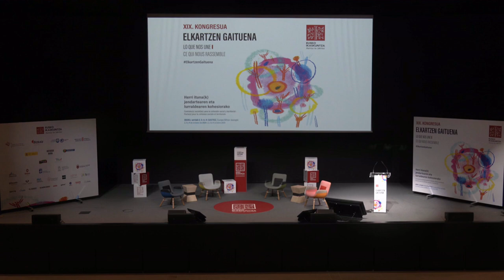XIX. Kongresua, Elkartzen Gaituena: Irekiera instituzionala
Euskal Herri osoko instituzio eta eragile asko batu ziren urriak 2, Eusko Ikaskuntzaren XIX. kongresuaren lehenengo egunean, Gasteizko Europa Jauregian. Ekitaldiaren xedea herri itun berrietarako irekitako bidean jarraitu eta bide berriak urratzea da. Horretarako, elkarteak desberdinen arteko adostasunak erdietsi nahi ditu; baita Euskal Herriko egungo eta etorkizuneko erronkei heltzeko proposamenak plazaratu ere.

Ana Urkiza Eusko Ikaskuntzako lehendakariaren hitzetan, “Elkargune honek Euskal Herri mailako erronkei heldu izan dio 1918an sortu zutenetik. Beti jendartearen ondoan izan da, Euskal Herriak zituen erronka eta arazoei adostasunak eta konponbideak bilatzen, bide berriak urratzen eta jendarte hobe bat osatzeko proiektuak eta proposamen globalak gauzatzen. Kongresu honetan ere proiektu ugari aurkeztuko ditugu, hain zuzen ere, datozen urteotako guztion erronkak izango diren gaiei helduta”.

Kongresuko lehendakari Patxi Juaristik bat egin zuen Urkizak azaldutakoarekin: “Izan ere, bertaratuko diren guztiek ere aukera izango du euren iritzia eman eta iruzkinak egin nahiz iradokizunak plazaratzeko. Eusko Ikaskuntzak laupabost urtean behin antolatu ohi du kongresua, hain justu, urteotan landutako proiektuen ondorioak eta proposamenak jendarteratzeko. Ezin ahaztu, lurralde guztietako eragileek hartzen dutela parte”.

Hala, kongresuaren irekiera instituzional ekitaldian EAEko lehendakari Imanol Pradales, Nafarroako Gobernuko bigarren lehendakariorde Ana Ollo, Arabako Diputatu Nagusi Ramiro González eta Gasteizko alkate Maider Etxebarria izan ziren. Euren ondoan izan ziren Eusko Legebiltzarreko lehendakari Bakartxo Tejeria, Nafarroako Parlamentuko presidente Unai Hualde, Gipuzkoako Diputatu Nagusi Eider Mendoza, gobernuko delegatu Marisol Garmendia baita Bizkaiko Foru Aldundiko ordezkariak ere, beste agintarien artean.
Numerosas instituciones y agentes de toda Euskal Herria se reunieron el  2 de octubre, en la primera jornada del XIX Congreso de Eusko Ikaskuntza, que se celebró en el Palacio Europa de Vitoria-Gasteiz. El objetivo del evento fue continuar transitando por el camino abierto hacia nuevos pactos de país, así como explorar nuevas vías en esta dirección. Para ello, la entidad pretende tejer acuerdos entre diferentes y plantear propuestas para abordar los retos actuales y futuros de Euskal Herria.

En palabras de la presidenta de Eusko Ikaskuntza, Ana Urkiza, «Eusko Ikaskuntza ha abordado los retos del país desde su creación en 1918. Siempre ha estado al lado de la sociedad, buscando consensos y soluciones a los retos y problemas de Euskal Herria, abriendo nuevos caminos y llevando a cabo proyectos y propuestas globales para conformar una sociedad mejor. También en este congreso presentaremos muchos proyectos, abordando temas que van a constituir nuestros retos comunes de cara a los próximos años».

El presidente del Congreso, Patxi Juaristi, se sumó a lo expuesto por Urkiza: «De hecho, las personas asistentes tendrán la posibilidad de expresar su opinión y hacer comentarios y sugerencias. La Sociedad organiza este congreso cada cuatro o cinco años con el objetivo de difundir las conclusiones y propuestas de los proyectos desarrollados durante estos años, sin olvidar la participación de agentes de todos los territorios».

Así, en el acto de apertura institucional del congreso estuvieron presentes el lehendakari Imanol Pradales; la vicepresidenta segunda del Gobierno de Navarra, Ana Ollo; el Diputado General de Álava, Ramiro González, y la alcaldesa de Vitoria-Gasteiz, Maider Etxebarria. Igualmente, se han personado la presidenta del Parlamento Vasco, Bakartxo Tejeria; el presidente del Parlamento de Navarra, Unai Hualde; la diputada general de Gipuzkoa, Eider Mendoza, y la delegada del Gobierno, Marisol Garmendia, así como representantes de la Diputación Foral de Bizkaia, entre otras autoridades.